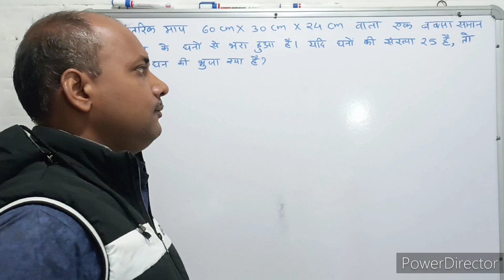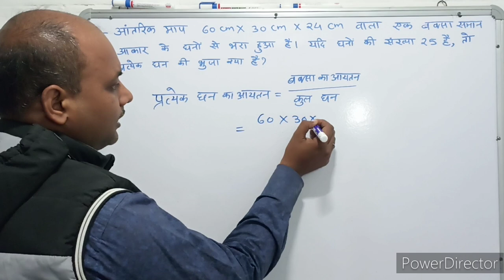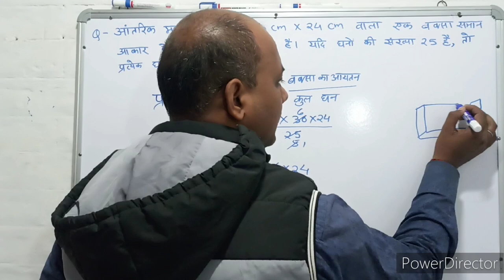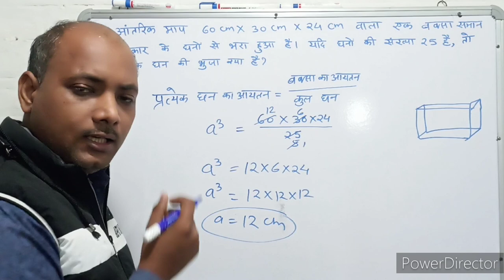Mensuration । क्षेत्रमिति। Maths । गणित । Mathematics । Maths with PKGURUJee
आंतरिक माप 60 सेंटीमीटर X 30 सेंटीमीटर X 24 सेंटीमीटर वाला एक बक्सा समान आकार के घनों से भरा हुआ है। यदि घनों की संख्या 25 है, तो प्रत्येक घन की भुजा क्या है?

A box of internal dimensions 60 cm X 30 cm X 24 cm is filled with cubes of equal size. If the number of cubes is 25, then what is the side of each cube?

aantarik maap 60 senteemeetar x 30 senteemeetar x 24 senteemeetar vaala ek baksa samaan aakaar ke ghanon se bhara hua hai. yadi ghanon kee sankhya 25 hai, to pratyek ghan kee bhuja kya hai?